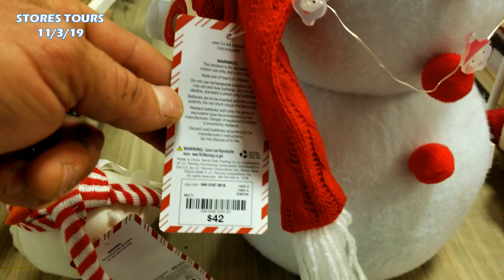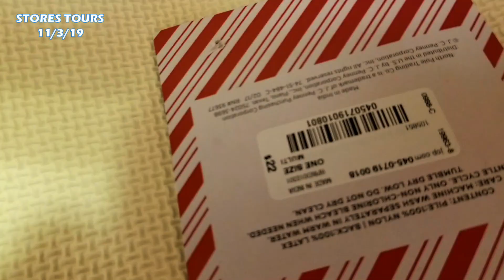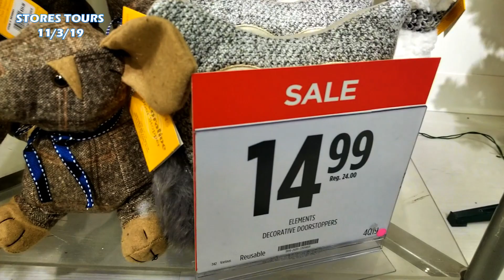J.C.Penney Christmas 2019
Christmas Decor 2019
JCPenney Christmas
Shop with me for all your Christmas Home Decor items and accessories this Holiday season
Santa's
Christmas Home Decor
Christmas Shopping 2019